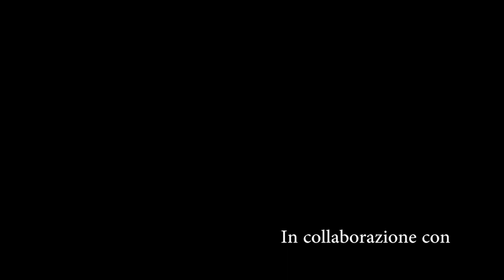Anduma show - Ep.13 - Iacopo Botto & Settore Giovanile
"ANDUMA Show" - Tredicesima puntata della trasmissione diretta e condotta da Mario Piccioni, direttore della "Cuneo Volley TV".

In questo episodio, il nostro Mario è prima andato al Palasport per l'intervista a Capitan Iacopo Botto e poi si è trasferito al Pala ITIS, dove ha approfondito la situazione del settore giovanile del Cuneo Volley. Dapprima ha rivolto alcune domande a Daniele Vergnaghi, Responsabile del Settore giovanile biancoblù, proseguendo con una chiacchierata insieme ad Alessandro Marino, Socio del Club, sponsor con la Falegnameria GMG e Consigliere delegato del settore giovanile. Infine, ospiti davanti alle telecamere della "CN live TV", l'allenatrice dell'U15 Rossa/U17 Verde Samanta Feula e uno dei suoi atleti, Fabrizio Marino.